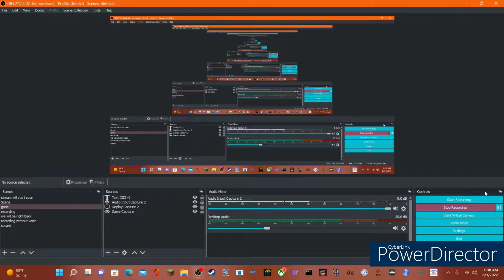LET'S PLAY WARIO LAND 2 PART 2 THE SUMMER OF WARIO LAND